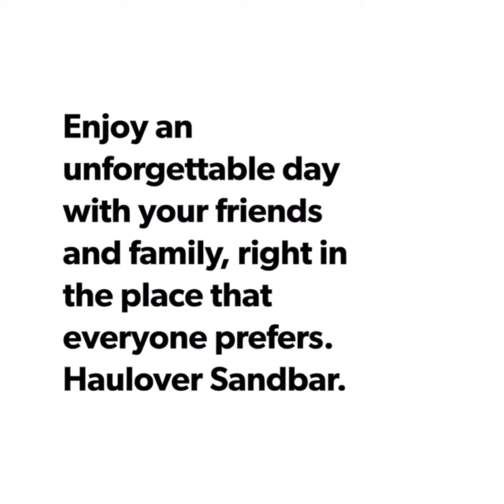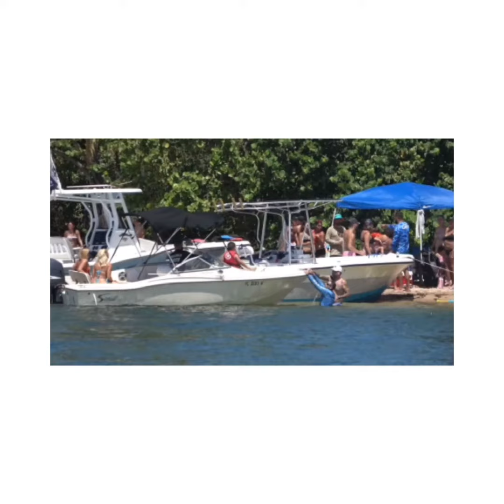Rent my Boat❤️❤️❤️🛳🛳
Paseo por Haulover Sandbar y La islita,
A pasarla en Familia y amigos👍